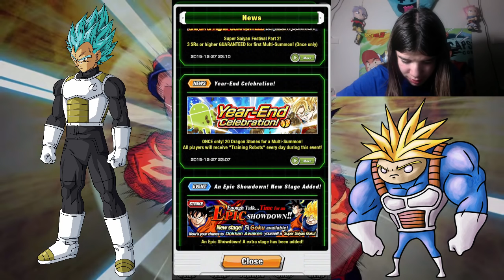Dokkan Battle: 20 Dragon Stone Multi-Summon! WOAH! (G)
What do you guys think of the new mic?

Electro-Light - The Ways (feat. Alma Steele) - NCS

Invincible - DEAF KEV - NCS

KEAF DEV on social media-